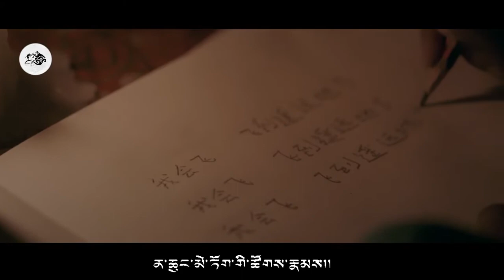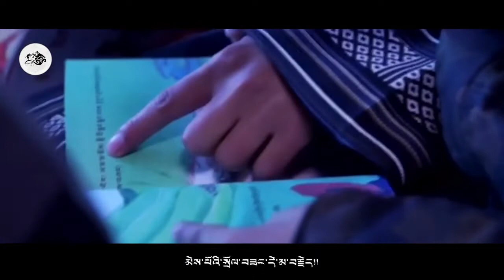བོད་གཞས་གསར་པ་༢༠༡༩ ༼ མ་བརྗེད།༽ གཞས་མ། རང་དབང་ལྷ་མོ། 2019年让旺拉姆新歌别忘了